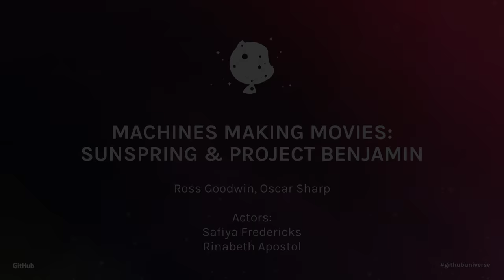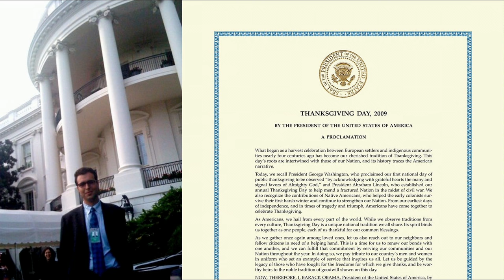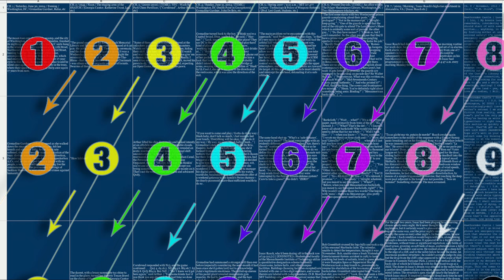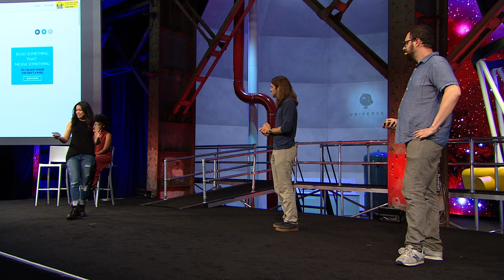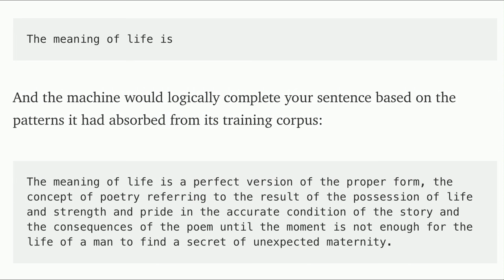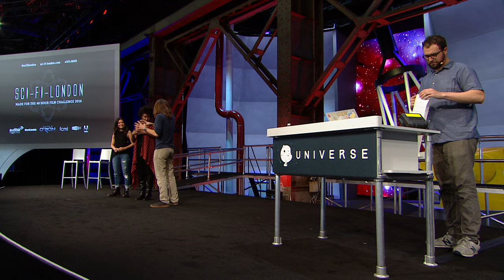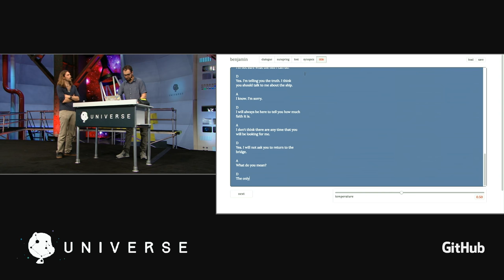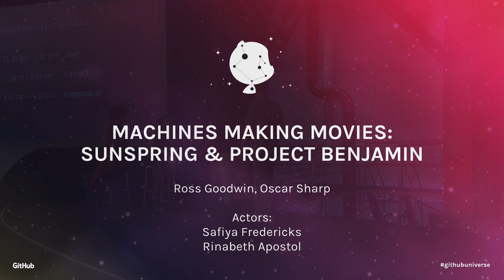Machines Making Movies - GitHub Universe 2016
Join Benjamin, AI screenwriter of Sunspring, along with his human chaperones Oscar Sharp & Ross Goodwin, as they explore the potential of writing machines and augmented creativity.